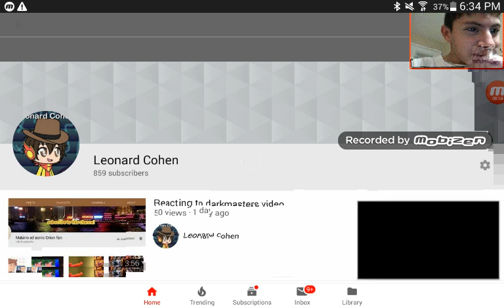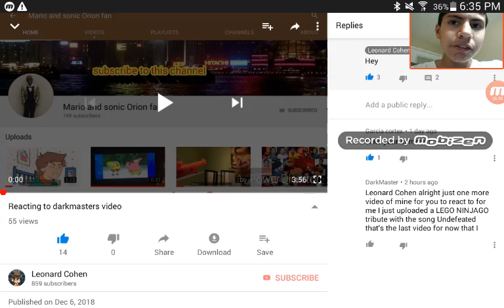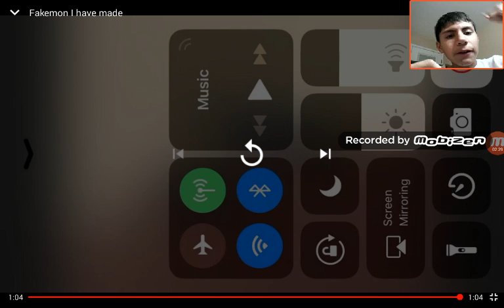Reacting to dark masters video's